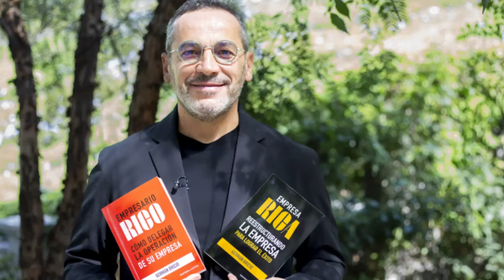Quién es Germán Bricio el nuevo novio de Ingrid Coronado